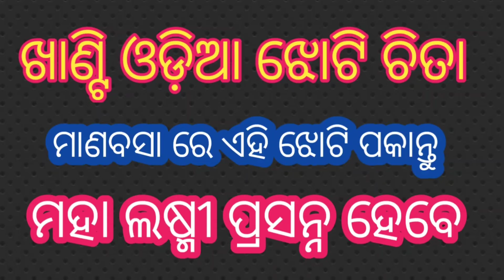alpana odia manabasa jhoti /ଖାଣ୍ଟି ଓଡ଼ିଆ ଝୋଟି ଚିତା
alpana odia jhoti#gurubara manabasa jhoti chita#